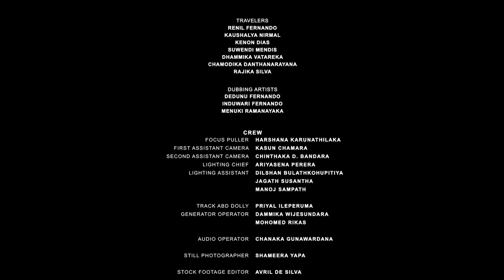Shellshock (A Sri Lankan Short film Directed by Thushara Ramanayake )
" ගතින් මිලාන- වතින් වැහැරුන
කුණු කදු සරණ යන
දුර්ගන්ධය හමන - දේශපාලනික
ආර්ථිකය මත යැපෙන
නූපන් පරපුරක අත්තටු සිද බිද දමන
කාක්කෝ වෙමු අපි
කාක් හඩ නගන "

Directed and written by Thushare Ramanayake

Director of Photography Dhanushka Gunathilake

Music Gayathri Khemadasa

( Also kindly note that no animals were harmed during the production )